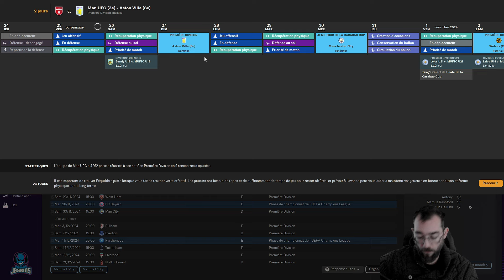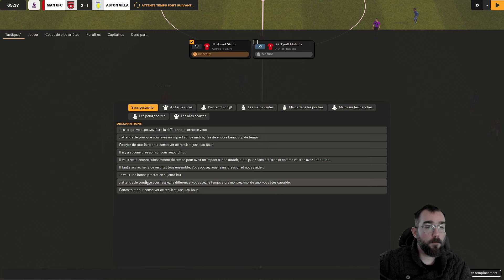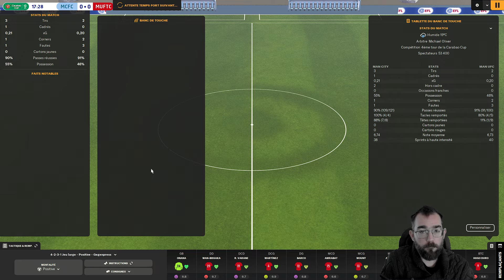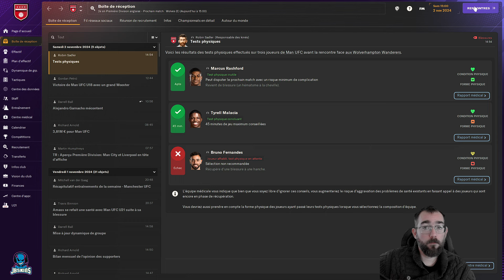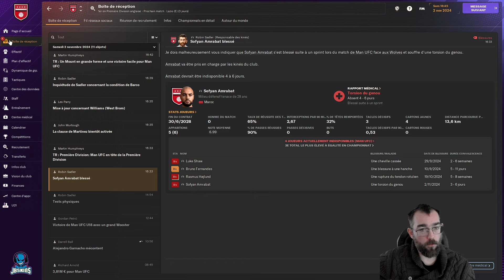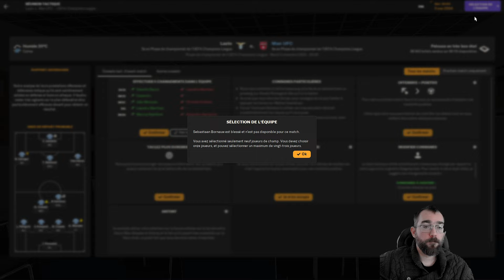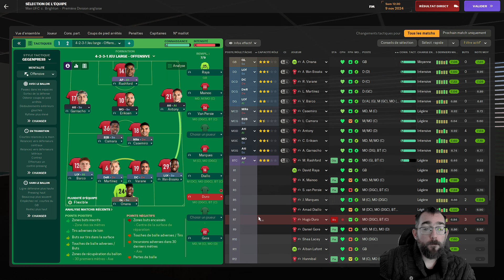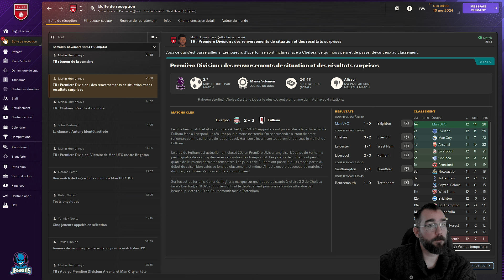FM24 Manchester Utd - 25 : Ils me stressent | Carrière Football Manager 2024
Carrière Football manager 2024 avec Manchester UTD